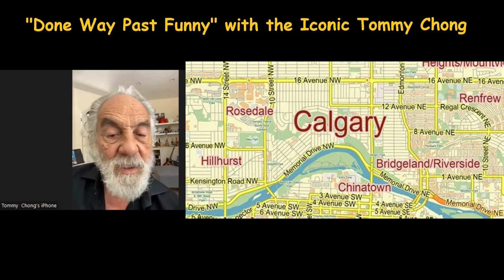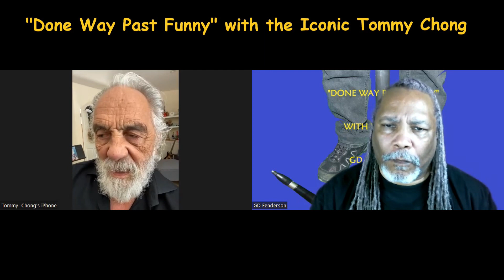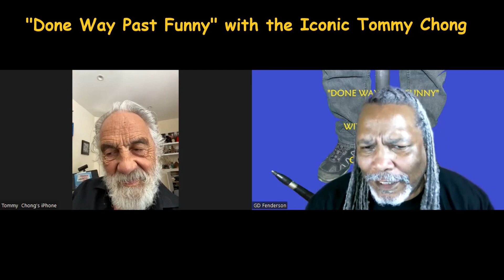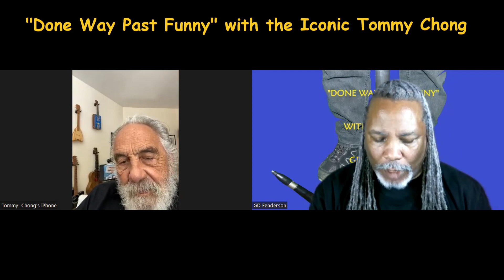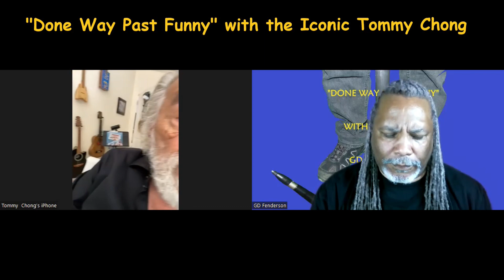"Done Way Past Funny Ep 40 Tommy Chong pt 1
Welcome to "Done Way Past Funny". The show where we get to look at seasoned comedians' early works before the comedians are seasoned and then we sit and discuss the set as well as other comedy related things. Your Host GD Fenderson.